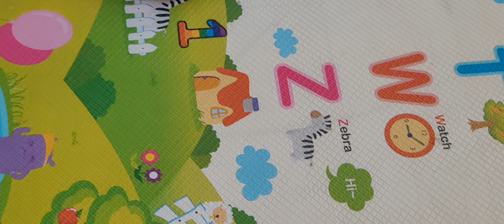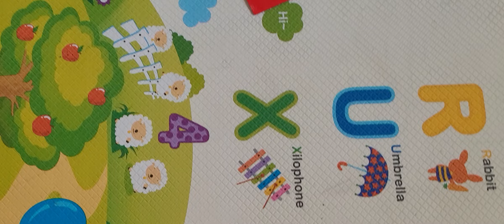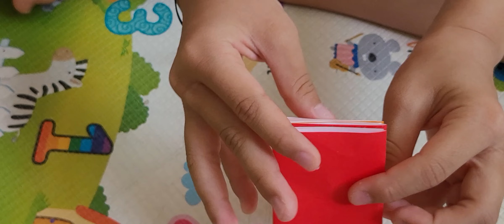주원샘의 종이접기 시간